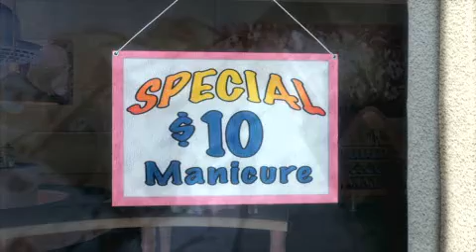t_crashoftitans_salon.wmv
in my opinion i think this is the best Crash of The Titans EVER